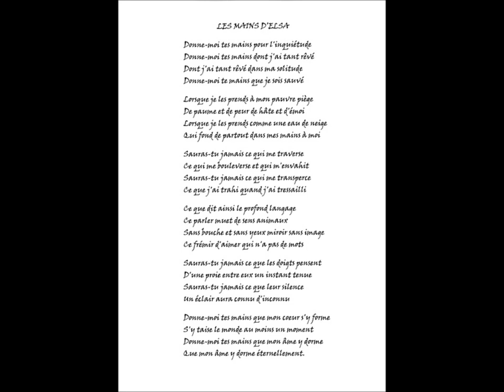Les mains d'Elsa (Aragon/Meryem)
Aujourd'hui, j'avais envie de partager avec vous un autre poème d'Aragon que j'ai mis en musique, 'Les mains d'Elsa'. J'espère que cette interprétation vous plaira :) N'hésitez pas à partager si vous aimez ce que vous entendez ;)